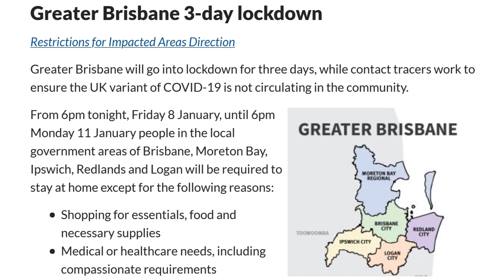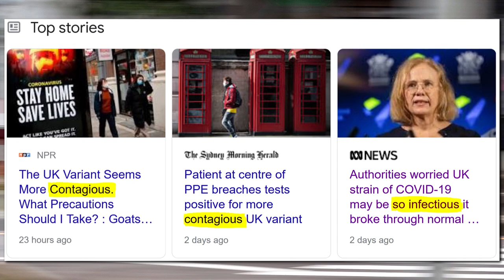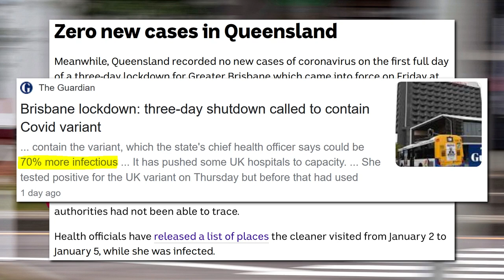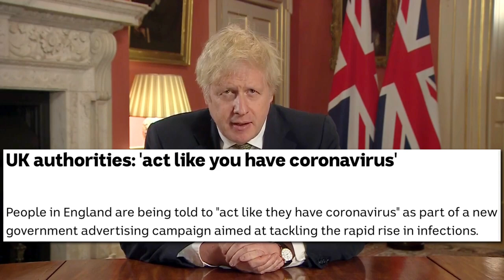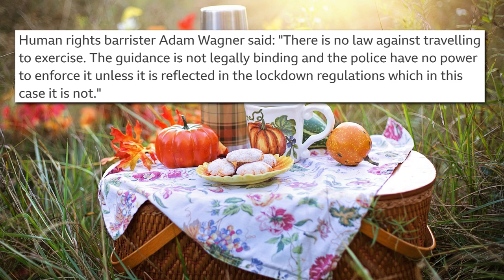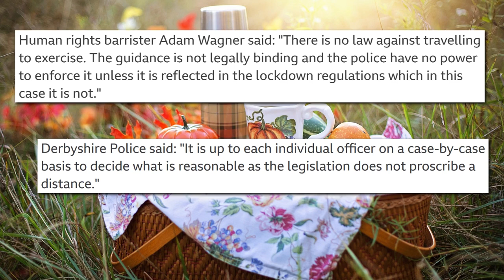Dystopian 1984 Citizens Have More Freedoms Than People in 2021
George Orwell’s classic dystopian novel 1984, and later movie, tells the story of the consequences of totalitarianism, mass surveillance, and repressive regimentation of persons and behaviours within society. But there’s something it got wrong. People had the freedom to not wear masks. Some could argue that in 2021, at least in some parts of the world, we have less freedom than the residents of the dystopian novel. Just some food for thought. Greater Brisbane went into a massive lockdown on the night of Friday 8th January. Admittedly it’s only for three days, but if history has taught us anything, these things often get extended. The reason for the lockdown is that the new UK strain has been discovered in Queensland which is said to be even more virulent than its predecessor. Consequently, masks have been made mandatory. You must wear them at all times outside your home. Yes, even if you’re the lone occupant of a vehicle, you must still wear your mask when driving. Apparently the virus is so potent and so infectious that it can seep through you car’s air conditioning vents, penetrate the filters, make its way out onto the street, and hunt down and kill the first innocent person it finds, even if you’re not sick. Okay, I made that last part up, but isn’t that what it would require to justify wearing masks while driving alone?